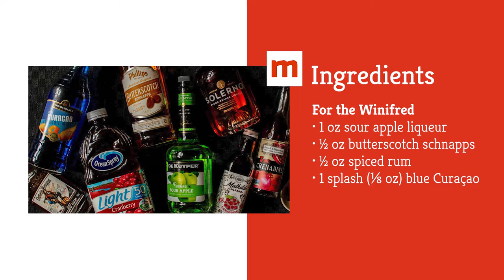Hocus Pocus-Inspired Sanderson Sister Shots Recipe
The witches are back, and we'll drink to that! Celebrate the arrival of "Hocus Pocus 2" with these spooky shots, inspired by our three favorite Salem ladies.